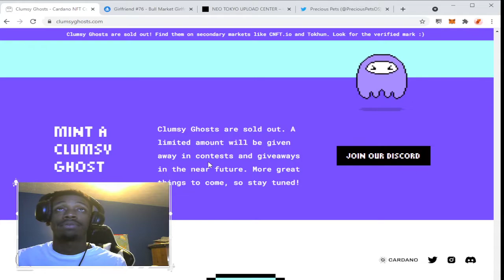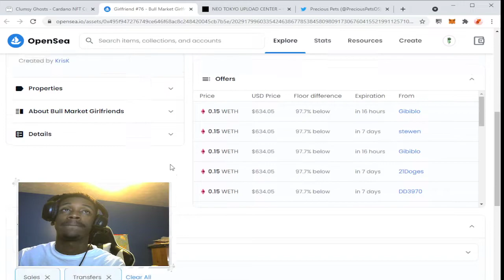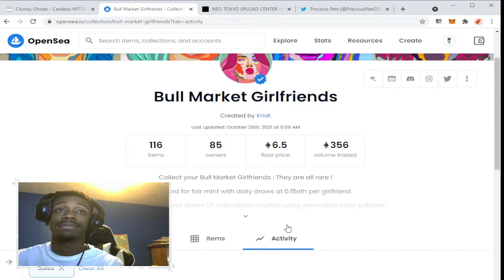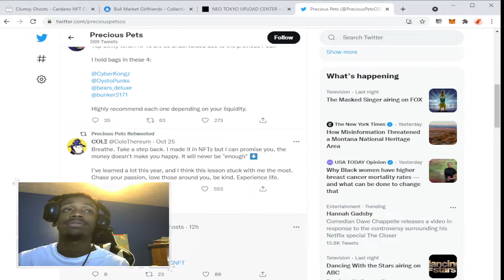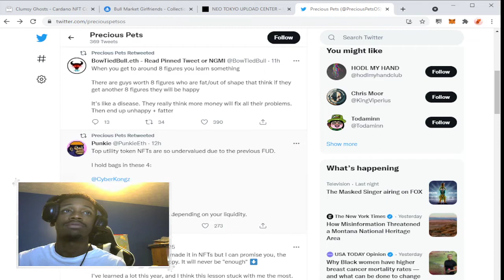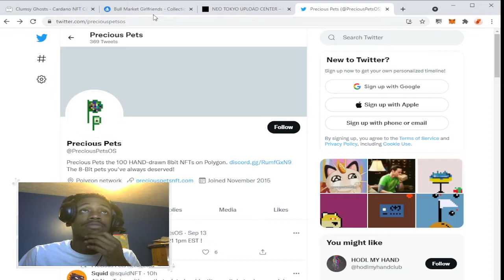The BEST ALPHA nft NEWS (URGEnt!)